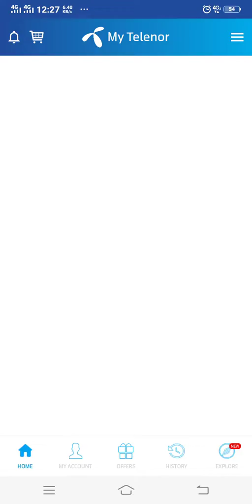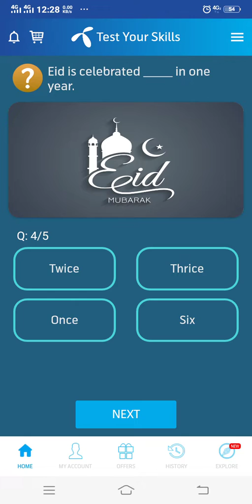02 February 2020 Questions and Answers | My Telenor app today question | Telenor Quiz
'"02 February '
   '02 February '
  '"02𝘁𝗵 February '

02 February 2020 Questions and Answers | My Telenor app TODAY questions | Telenor Today Quiz

02 Feb | My Telenor Today Questions & Answers 1 January | My Telenor app questions today | Telenor

02 February 2020 | My Telenor Play and Win | 02 Feb all answer | Telenor quiz today | Test Your Skills

My Telenor Play and Win 2 Feb All answers | Telenor quiz 02 January 2020 | Test Your Skills

02 February 2020 Questions and Answers | My Telenor app today question | Telenor Quiz |
Today quiz

2 Feb | My Telenor Today Questions & Answers 1 February | My Telenor app questions today | Today Telenor answer

02 February 2020 Questions and Answers || My Telenor app today question || Telenor Quiz || Today

Telenor quiz answers today | telenor app questions and answers today | 02 February 2020 | Today